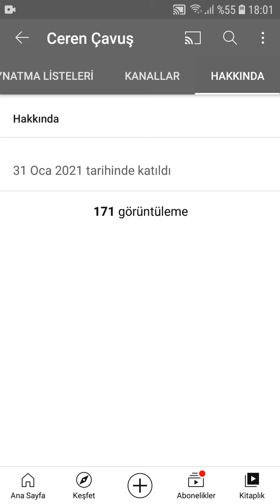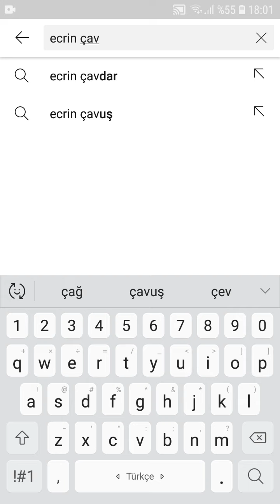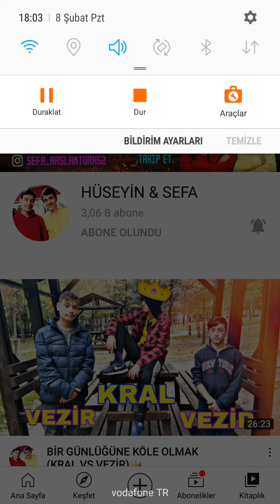YOU TUBE KANAL TANITIMA 9 BÖLÜM(ECRİN ÇAVUŞ/CEREN ÇAVUŞ/HÜSEYİN VE SEFA)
youtube abone kazanma
youtube izlenme para
youtube 1000 abone kaç para
youtube para kazanmak için kaç izlenme
abone kazanma hilesi
youtube kaç aboneye kaç para
youtube izlenme para kazanma
youtube abone kazanma hilesi
youtube 1 milyon izlenmeye kaç tl
youtube 4000 saat 1000 abone
youtube 100 bin abone kaç para
youtube 1000 abone kaç tl
youtube 1000 abone 4000 saat
youtube kaç abonede para kazanılır
kaç abonede para kazanılır
youtube para kazanmak için kaç abone
youtube abone başı kaç para
youtubede 1000 izlenme kaç tl
youtube kaç abone kaç tl
youtube 100 bin izlenme kaç tl
youtube abone başına kaç para
youtube izlenmeye göre para kazanma
youtube para kazanma kaç izlenme
youtube izlenme sayısına göre para kazanma
youtube izlenme ve para
youtubede abone kazanma
youtubede 100 milyon izlenme kaç tl
youtube abone kazanma yolları
youtube 100.000 abone kaç para
youtube para kazanma kaç abone
youtube para kazanma 4000 saat
youtube abone sayısına göre para kazanma
youtube 50 bin abone kaç para
youtube abone para kazanma
youtubede 1000 abone kaç tl
youtube para kazanma abone sayısı
youtube izlenmeden kazanılan para
youtube 10000 abone kaç para
youtube izlenme para kazanma hesaplama
abone kazan youtube
bedava abone kazanma
youtube 1 abone kaç tl
1000 abonede kaç tl kazanılır
youtube abone sayısı para kazanma
youtube para kazanma 1000 abone